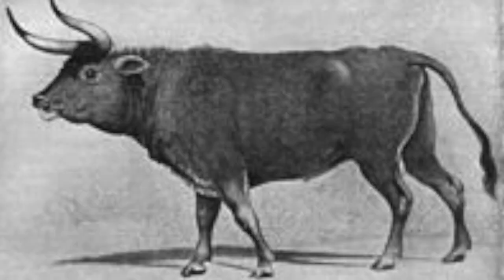Hon skriver bok om Jurrasic Park - på riktigt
Minns du filmen Jurrasic Park? Snart kan utdöda djurarter väckas till liv av forskarna. Men varför ska vi genetiskt bygga om elefanter till mammutar? Och bör vi göra det? Det är frågor som Lundabiologen Torril Kornfeldt tar upp i sin bok Mammutens återkomst som kommer i september 2016.